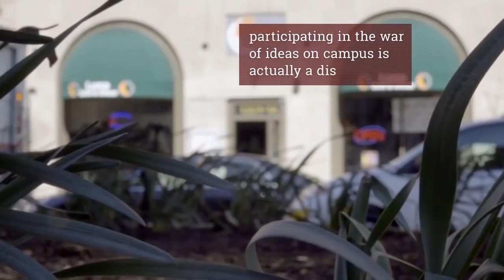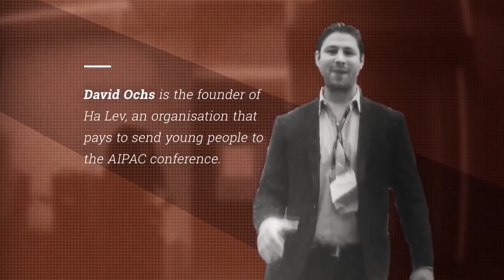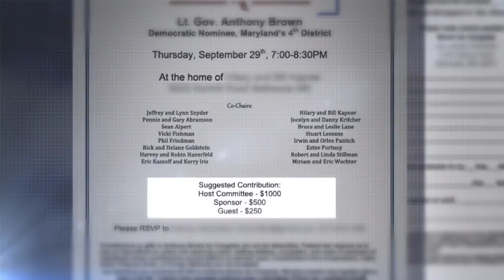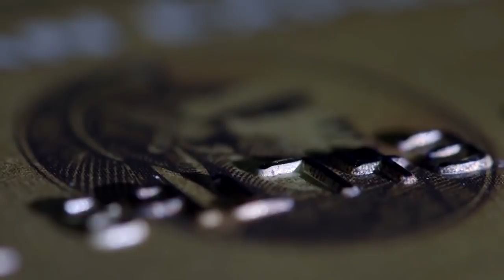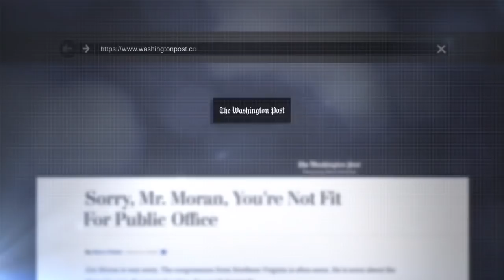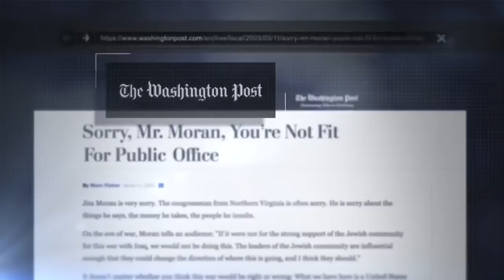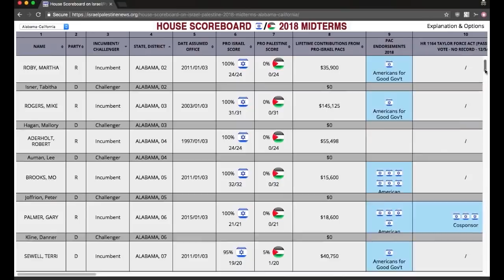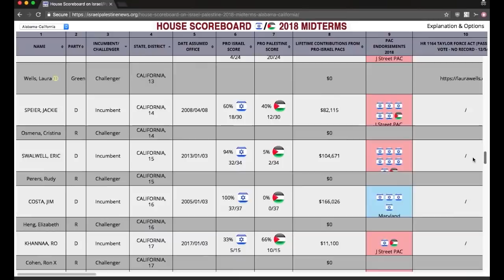How Israel partisans buy U.S. elections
The Israel lobby is one of the most powerful lobbies in the United States. This video contains clips in which lobby officials were surreptitiously recorded describing their strategies to bend and sometimes break U.S. election laws; there is information on a secret fundraising party for political candidates; and U.S. Congressional representatives from both parties speak openly about how pro-Israel pressure works on the ground.

The clips were gathered from the following sources (we encourage people to view the full videos):

* A leaked documentary produced by Al Jazeera that was suppressed under pressure by pro-Israel Americans, containing information from Professor John Mearsheimer of the University of Chicago, co-author of The Israel Lobby; Craig Holman, PhD, government affairs lobbyist for Public Citizen; former Congressman James Moran; and diverse Israel lobby officials

*A 2011 interview with former U.S. Congresswoman Cynthia McKinney (D-Georgia) (McKinney described the pro-Israel pledge required of candidates in even greater detail in a speech in Minneapolis on Nov. 6, 2009

* A 2007 speech by former U.S. Congressman Paul Findley (R-Illinois), author of “They Dare to Speak Out”

* A detailed scorecard of political candidates in the 2018 midterm elections